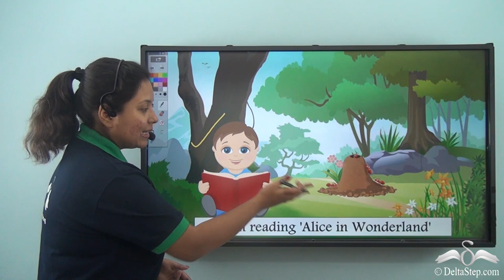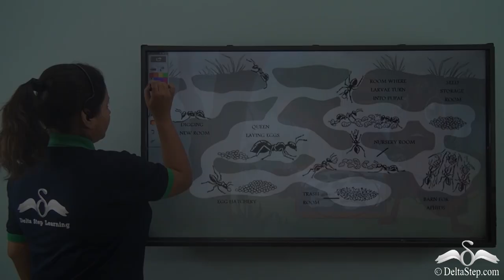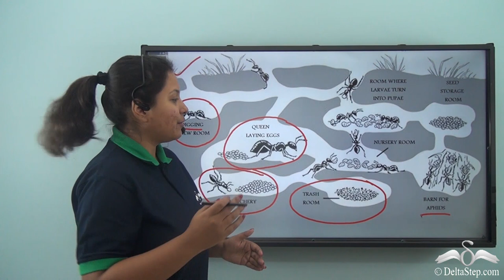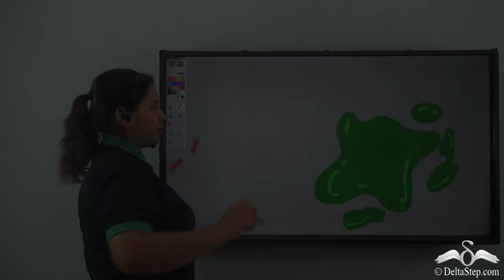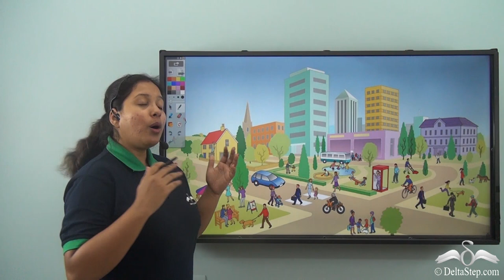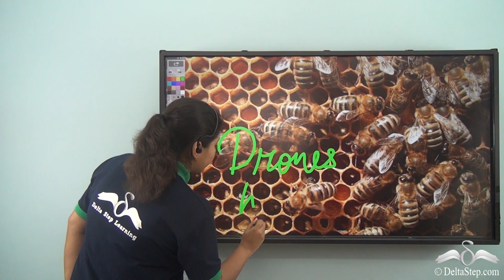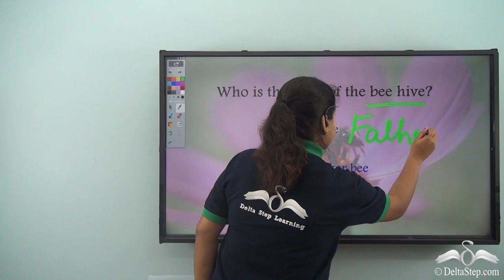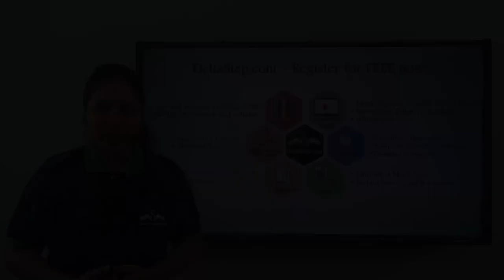Importance of living in a society for animals